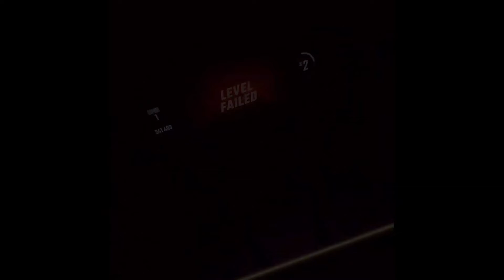Trying to beat Camilla’s songs on expert [Beat Saber] [#1]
I will beat it